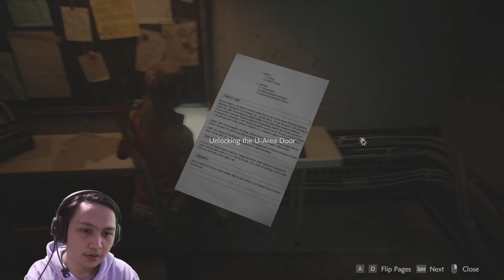Kerjar Terus Sampe... | Resident Evil 2 REMAKE Indonesia | Claire | Part 4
MAIN SEMUA GAME
My Device :
PC Specifications:
Processor : AMD Ryzen 3 2200G
VGA : NVIDIA GeForce GTX 1650 SUPER
Motherboard : A320M-HDV
RAM : EVO POTENZA DDR4  8GB (2x4GB)
HDD : 1TB
PSU : LUX RGB 550 W
Mouse : Fantech THOR X9
Mousepad : Fantech Vigil MP902
Keyboard : Armagedon AK 300X
Cam : NYK Nemesis A80
Headset : Rexus Thundervox Stream HX20